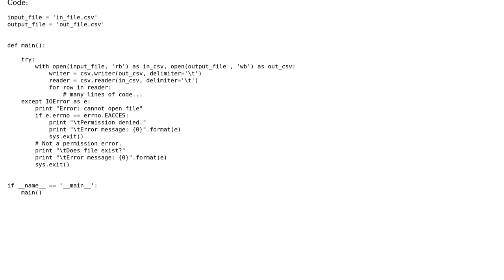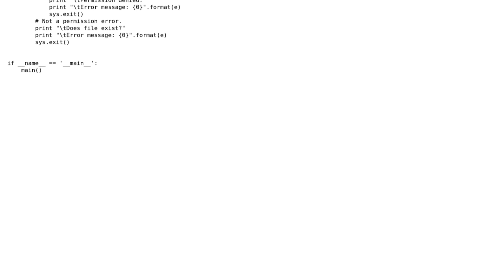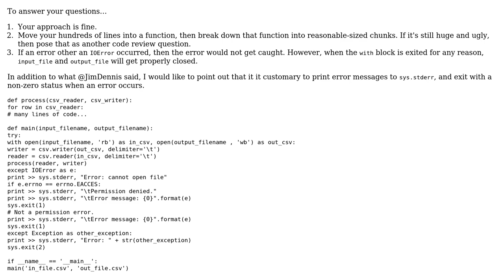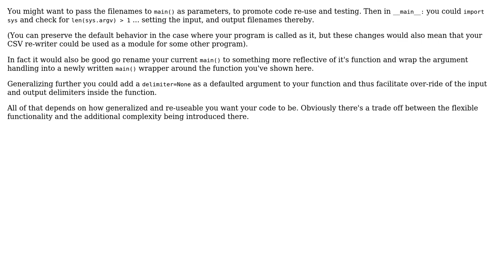Python: Open Multiple Files (2 Solutions!!)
Python: Open Multiple Files

With thanks & praise to God, and with thanks to the many people who have made this project possible! | Content (except music & images) licensed under CC BY-SA | Music | Images & others | With thanks to user Jim Dennis user fire_water user Billal Begueradj user 200_success and the Stack Exchange Network Trademarks are property of their respective owners. You are responsible for your own actions.